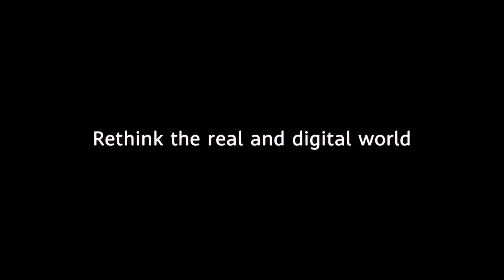HDC Huawei 2019 Rethink The Real And Digital World